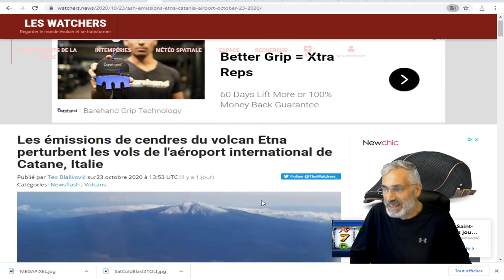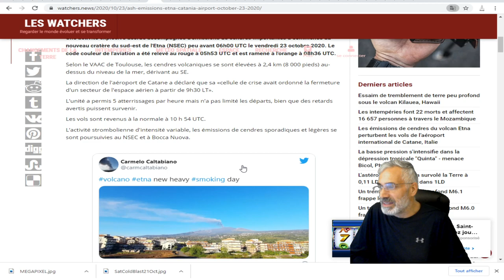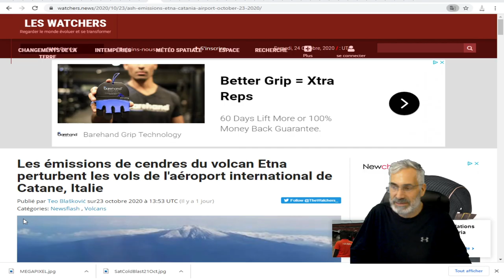Les émissions de cendres du volcan Etna perturbent les vols de de Catane, Italie.